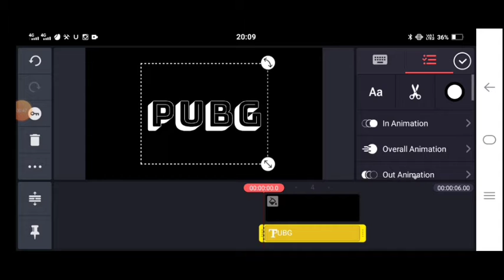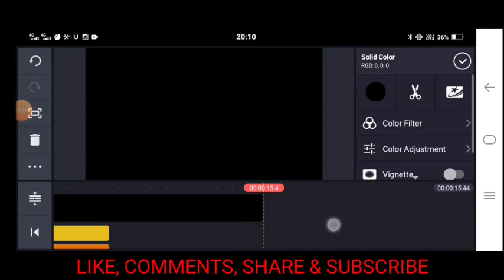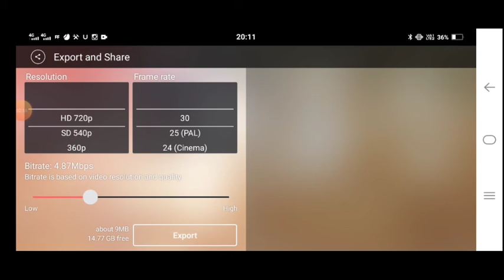kinemaster PUBG text fire effects editing video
My Use Equipment :
Vivo y20